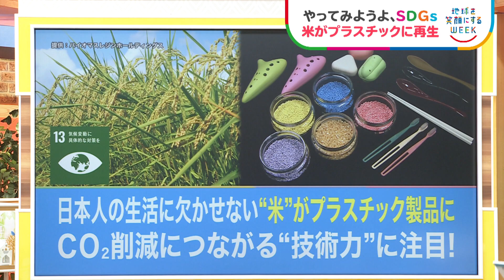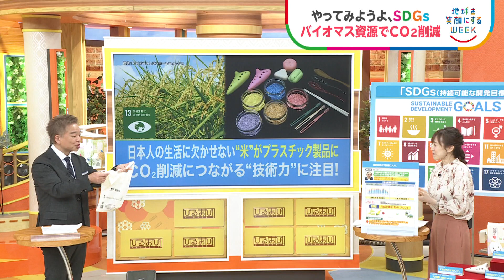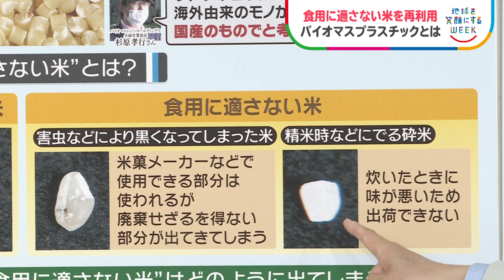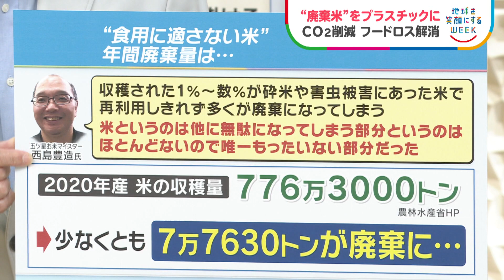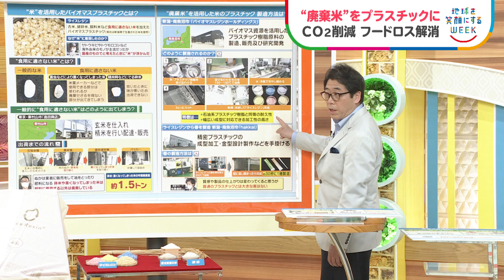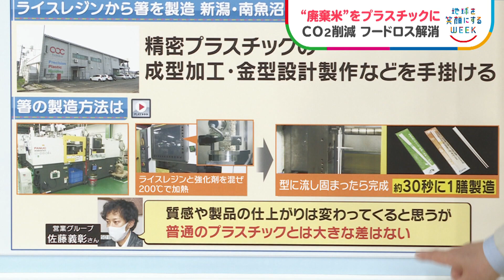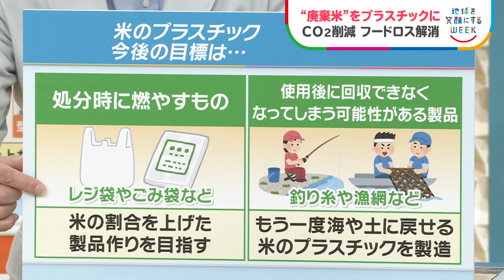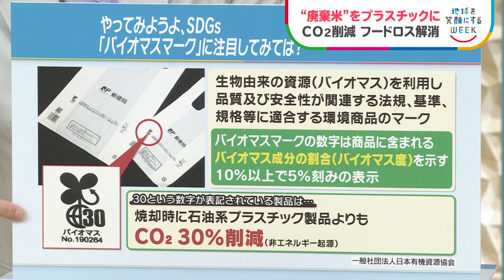【ひるおび！】江藤愛と森朗​が解説！コメからプラスチック製品が！ＣＯ２削減の注目技術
お米から作るレジ袋！？ＣＯ２削減の注目技術を紹介します。

TBS系SDGsプロジェクト「地球を笑顔にするWEEK」🌏
4月26日(月)〜5月5日(水・祝)開催！
キャンペーンテーマは、📣＼やってみようよ、SDGs／✨

▼TBS NEWS　現場から、SDGs 2030年の世界へ　特設ページ